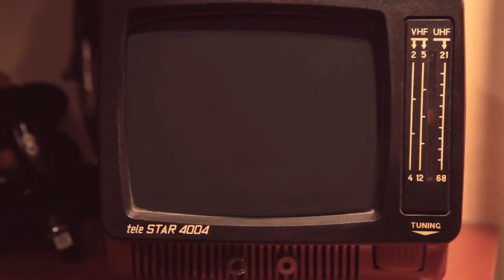Kreep'z Kustom Cycles / Peugeot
Kreep'z Kustom Cycles meet Bedovelo
kreepz.ch/kustom-cycles/galerie/